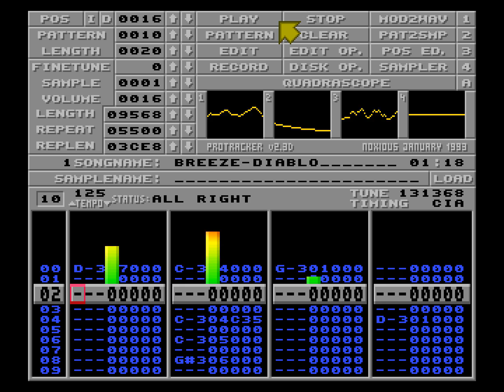Diablo - Breeze | ProTracker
"d
di
dia
diab
diabl
diablo
diablo
diabl
diab
dia
di
d"